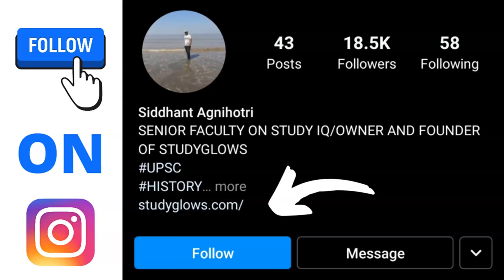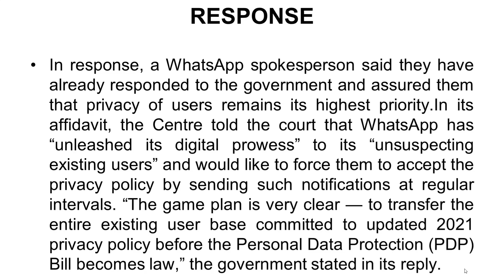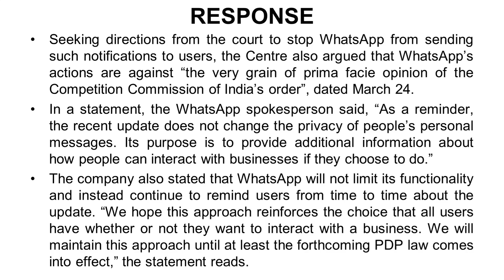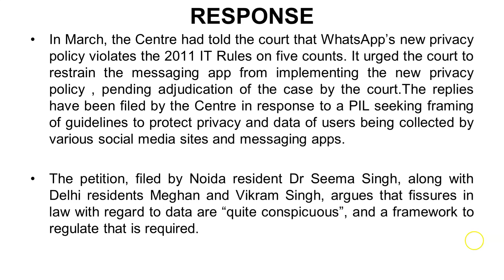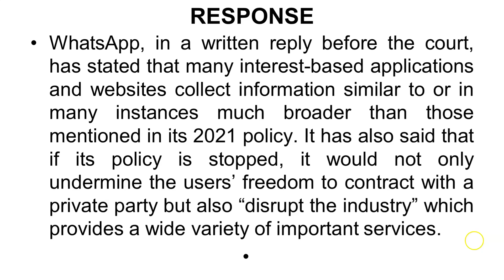WhatsApp Pushing Privacy Policy Before Data Law Comes - Centre To Delhi HC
1. UPSC (Pre+Mains) Foundation Course 2022
2. UPSC (Pre+Mains) Current Affairs Course 2021
3. NCERT 6th to 12th for History
4. NCERT 6th to 12th for Polity
5. Personality Development Course